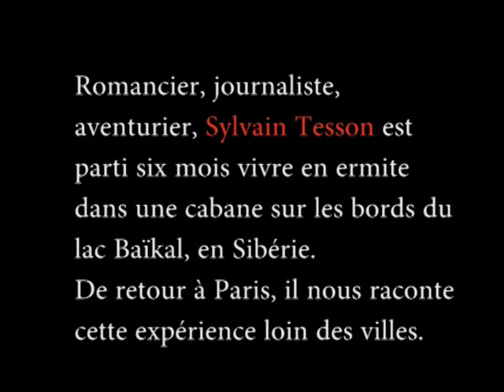Sylvain Tesson : «J'ai vécu six mois en ermite au bord du lac Baïkal» - Le Figaro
Le recours aux forêts, solution à tous les maux de l'existence. Pour assouvir son besoin de liberté, Sylvain Tesson a trouvé une solution radicale : s'enfermer seul dans une cabane, en pleine taïga sibérienne, pendant six mois. Journal de bord.